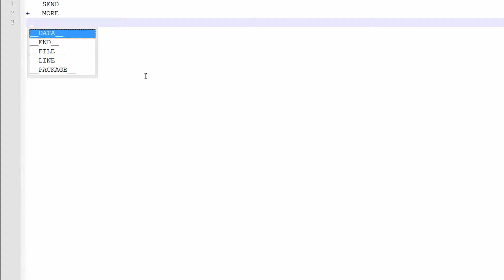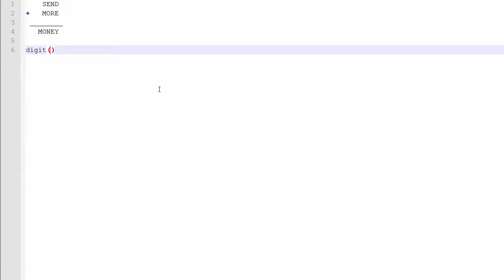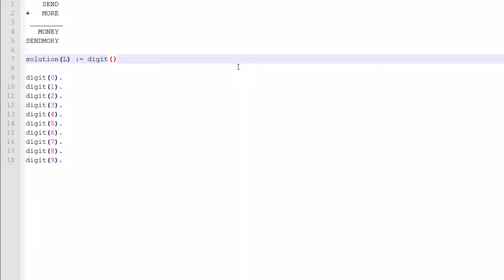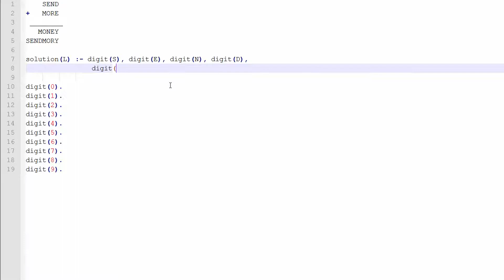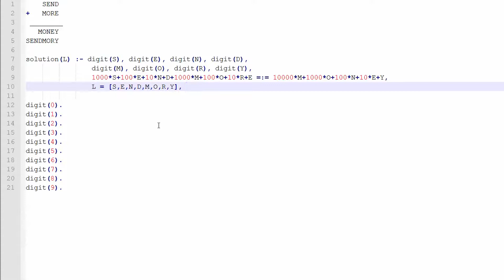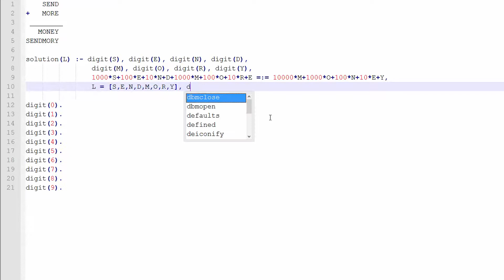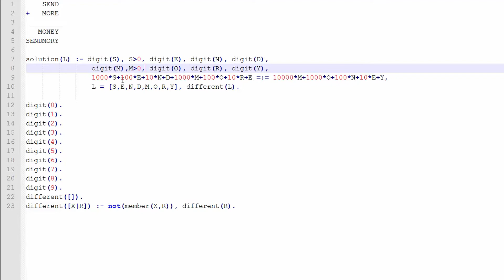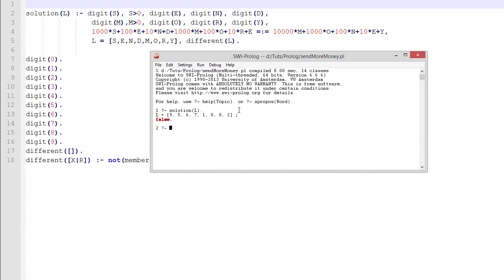Prolog #7 - Send + More = Money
In diesem Tutorial werden wir uns dem allseits bekannten Rätsel Send + More = Money widmen und in Prolog implementieren.